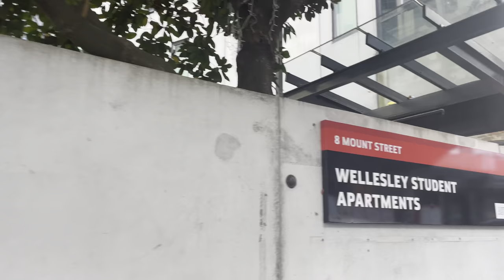Auckland AUT & WSA Walk Tour New Zealand 4K HDR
Auckland Auckland University of Technology (AUT) & Wellesley Student Apartments (WSA) Walking Tour New Zealand 4K HDR.

Recorded on Monday 16 May 2023 in Auckland CBD, Auckland Region, North Island, New Zealand.